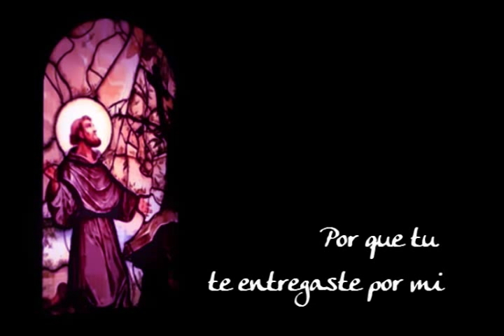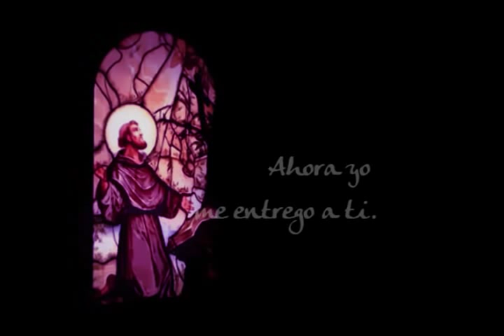ALVERNIA ES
Avernia es el vivir mi encuentro con cristo
alvernia es, el inicio de mi sacrificio
por que tu te entregaste por mi
y ahora yo me entrego a ti.

En cada regreso a este monte santo
en cada momente se que estas ahi
en la imajen santa de tu amor por mi Jesus.

Quiero de ti las yagas que no vemos
y recivir de ti el sabor a miel
para entregar a todos paz y bien

Quiero vivir en ti crucificado
y morir de mi
para renacer en ti Jesus.

Reconstruir el templo que te alabe
el espiritu de todos
que es tu cuerpo mistico.

Quiero tener fe rectaaa
Quiero tener esperanza cierta
Quiero tener caridad perfecta
Sentido y conocimiento señor...